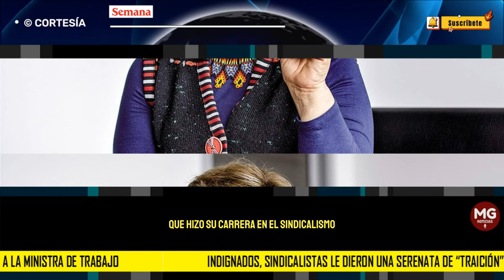🔴 INDIGNADOS, SINDICALISTAS LE DIERON UNA SERENATA DE 'TRAICIÓN' A LA MINISTRA DE TRABAJO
A la ministra del Trabajo, Gloria Inés Ramírez, los sindicatos le llevaron mariachis por el despido de seis funcionarios sindicalizados.
CONFIDENCIALES SEMANA